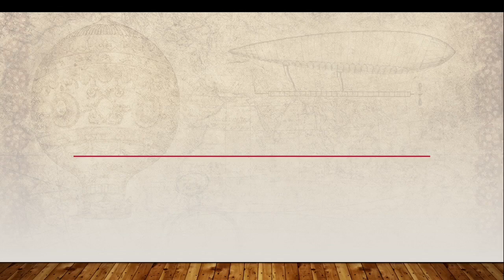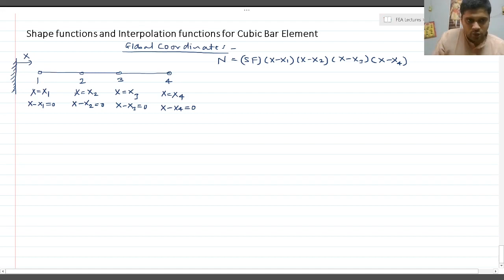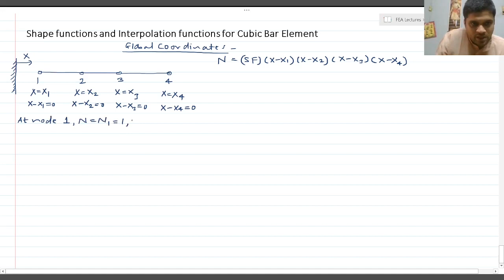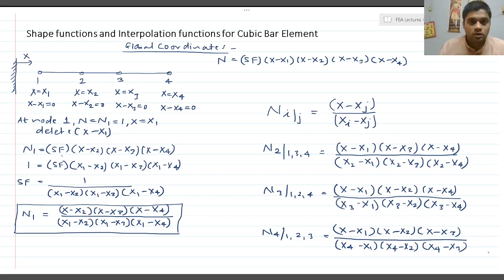Shape function and Interpolation function for Cubic Bar Element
This video lecture describes a procedure to find Shape function and Interpolation function for Cubic Bar Element using all 3 coordinate systems viz. Global coordinates, Local coordinates and Natural coordinates. Also shape function and Interpolation function distribution over the entire element is discussed.